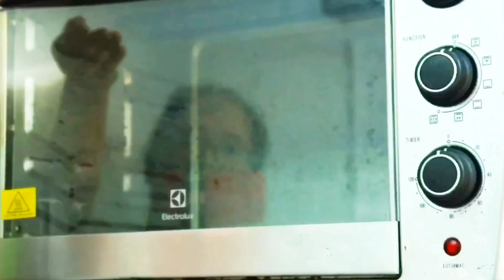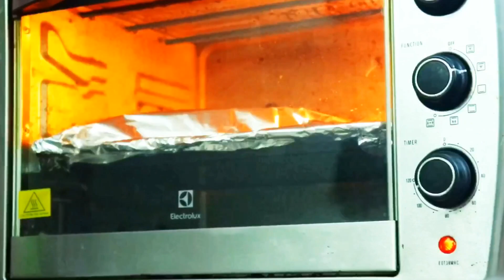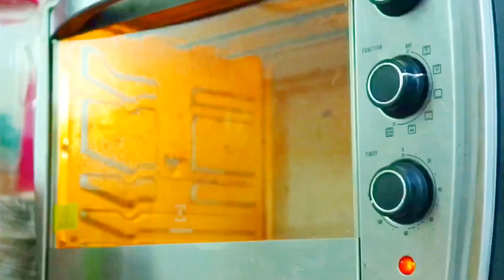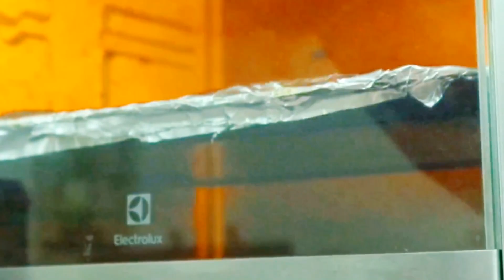| BAKED PORK RIBS | BBQ PORK BAKE | COOK IN OVEN | pork recipe